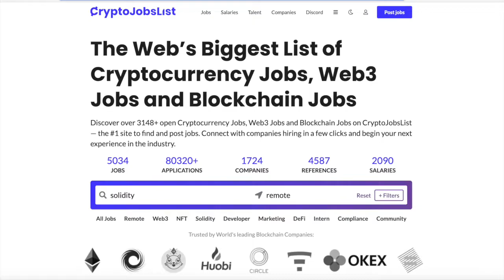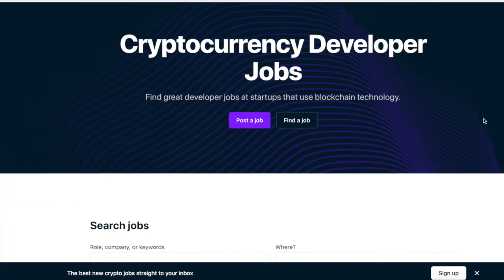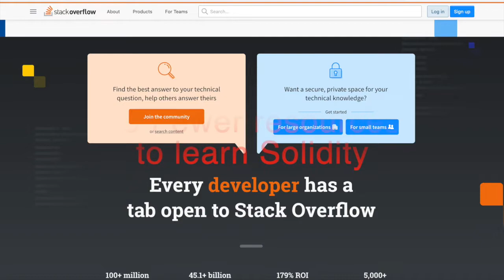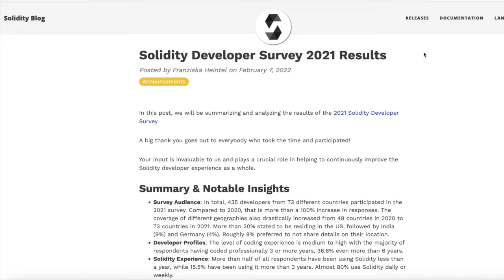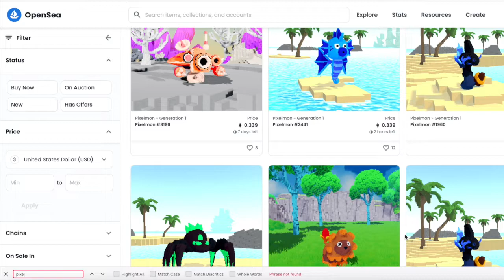Don't learn Solidity as your 1st programming language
I'm a big proponent of software development on the blockchain.
But I don't think it's where you should start as a new developer.
Here are 5 reasons why.